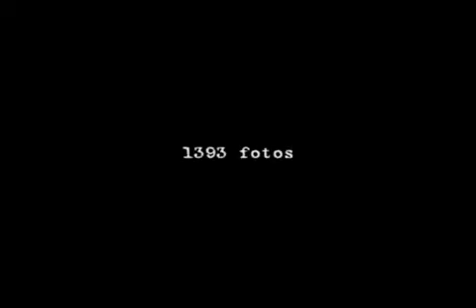down basilica merle mosca tosca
Up and Down La Basilica de Voto Nacional en Quito!!... con la Merle..